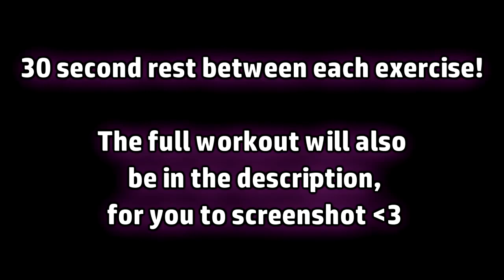Gym in the house - Full body & booty home workout - How to do a squat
Squat squat squat squat squat squat squat squat squat squat squat….

Everybody!

Sure, I think LMFAO and Lil Jon were talking about shots, but “Squat!” what I hear,

Because I love squats.

Why?

Even though the squat is considered by many to be a “leg” exercise, it’s really a full body movement that works just every muscle group in the body.

Not only that, but it mimics a ton of natural movement patterns in everyday life.

In this nerd’s opinion, squats are the most useful exercise we can do when it comes to strength training.

Whether your goal is to gain strength or lose weight, squats are one of the fastest ways to get there.

If you’ve never squatted before, you might be a bit intimidated about the idea of starting a big new exercise. Never fear! Today we’re going to go over everything you need to go to start squatting RIGHT NOW.
squat,
squats,
squatting,
how to squa,
squat challenge,
squat rack,
front squat,
split squat,
squat press,
squat workout,
back squa,
squat machine,
barbell squat,
hack squat,
squat form,
how to do squats,
goblet squat,
dumbbell squat,
30 day squat challenge,
bulgarian squat,
sumo squat,
smith machine,
what do squats do,
bulgarian split squa,
squat exercises,

how to properly squa
how to do a proper squat
how much should i be able to squat
squat,
squats,
squatting,
how to squa,
squat challenge,
squat rack,
front squat,
split squat,
squat press,
squat workout,
back squa,
squat machine,
barbell squat,
hack squat,
squat form,
goblet squat,
dumbbell squat,
30 day squat challenge,
bulgarian squat,
sumo squat,
smith machine,
bulgarian split squa,
squat exercises,